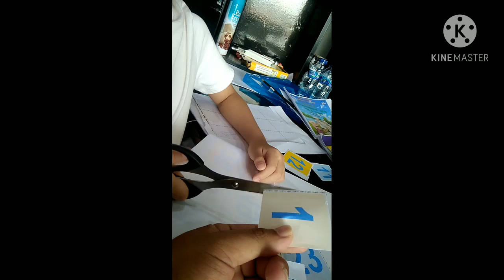Keenan menempel bilangan